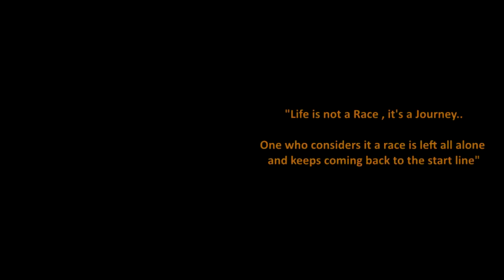RACE - a short film by Satdeep Singh HD 1080p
(for subtitles , please turn ON the captions tab)

A teacher comes across an incident of discrimination in class to which she had an interesting answer. Watch out

Written & Directed by Satdeep Singh
DoP : Sukhmanjot Singh
Asst. Dop: Jatin Sharma
Asst. Director: Japjot Singh
Editing and Dubbing: Saebhang Studios
Art Director : Rachna Kaur

Produced by Gurdwara Nanak Jhira Sahib , Bidar (Karnataka)